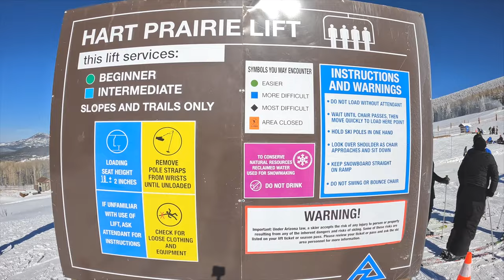Snowboarding At Arizona Snowbowl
It is December 2021 and my family and I experienced snowboarding at Arizona Snowbowl in Flagstaff Arizona. We made the trip out to Arizona to enjoy the Christmas activities and took the opportunity to go snowboarding.